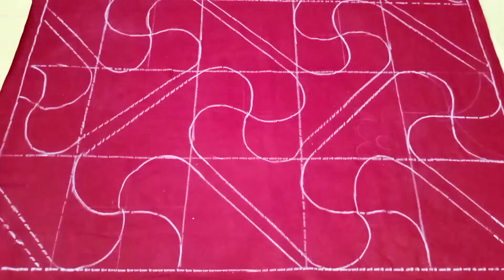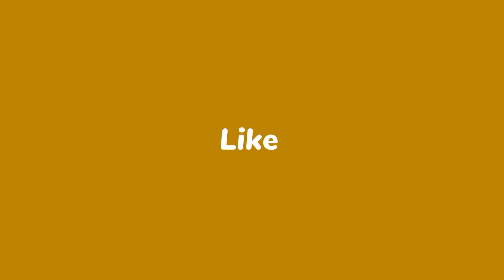স্কেল দিয়ে অসাধারণ নকশিকাঁথা ডিজাইন | সম্পুর্ন নতুন একটি নকশিকাথা ডিজাইন | Simple nakshi katha 2021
In this video I will show you new simple nokshi katha

My others video will appear in those link 👉

About this channel:
This channel  is about basic flower designs, hand embroidery designs , nakshi katha designs , baby nakshi katha designs ,
kathar designs , crafting, dry crafting, nakshi katha stiches etc.
I hope all of you will love my designs in shaa allah.

আধুনিক  নকশীকাঁথার ডিজাইন আঁকার নিয়ম

***NOTE
Any business entity or individual must not be used any content of this site without written permission.Legal action will be taken against those who violate the copyright of the following matrial presented